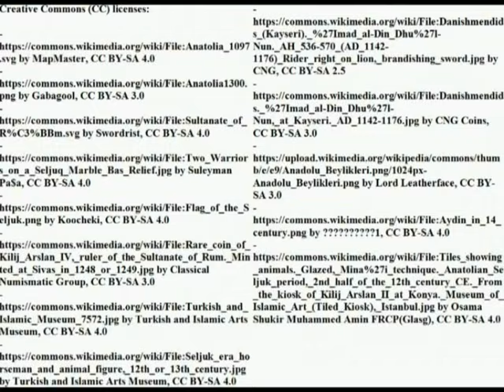Medieval Islamic Anatolian warfare (XI-XIV century): a very short introduction